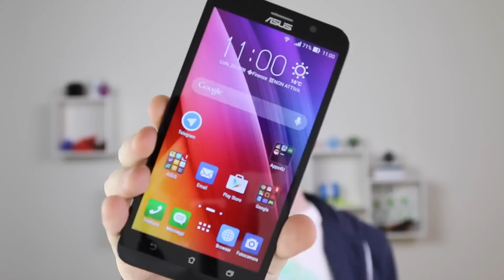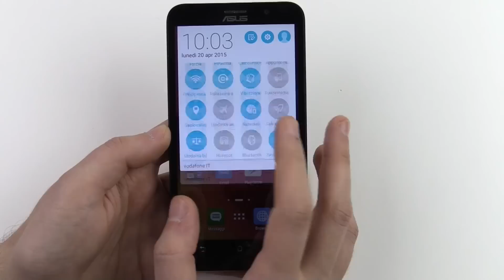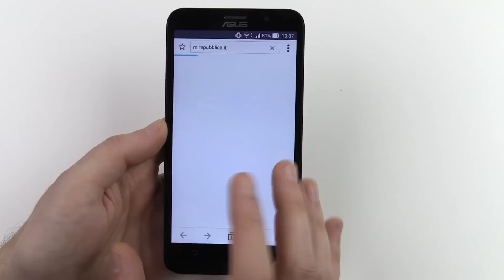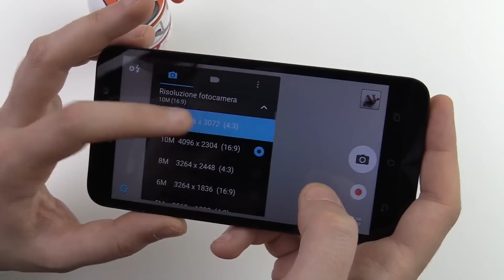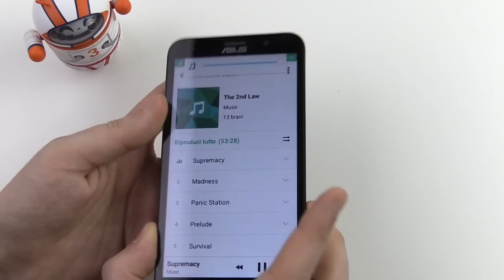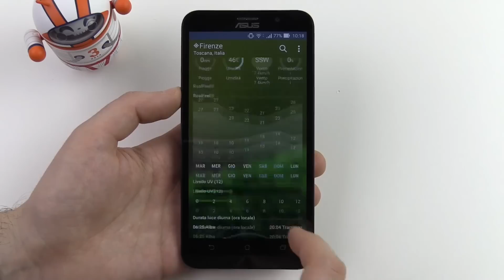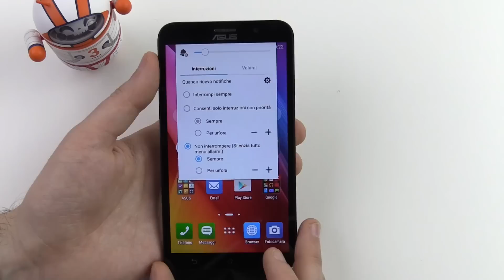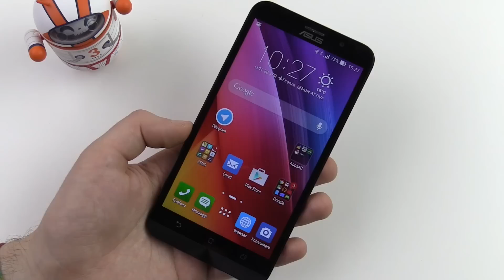ASUS Zenfone 2 ZE550ML, recensione in italiano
Leggi la recensione completa di ASUS Zenfone 2 nella variante da 2 GB sul nostro sito